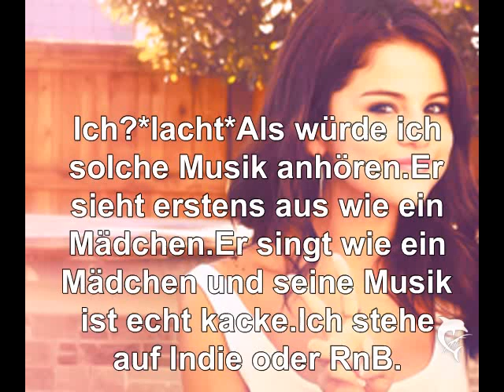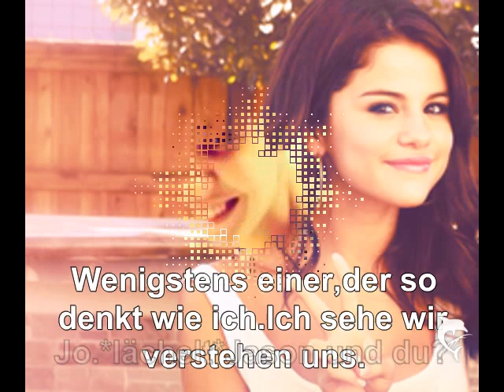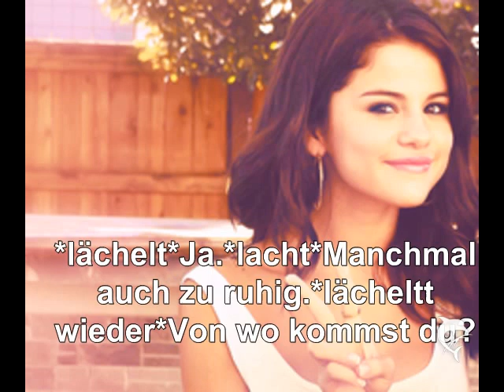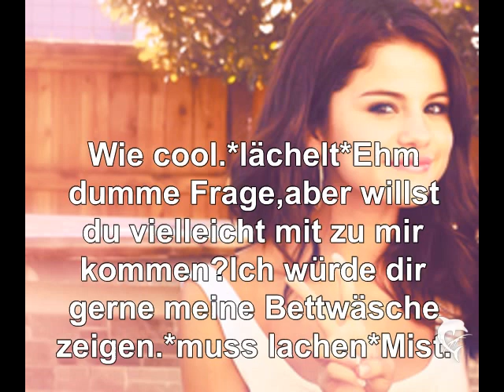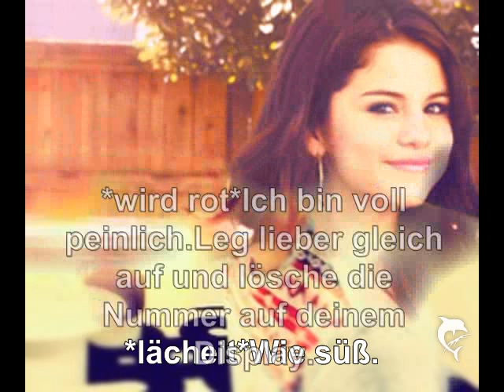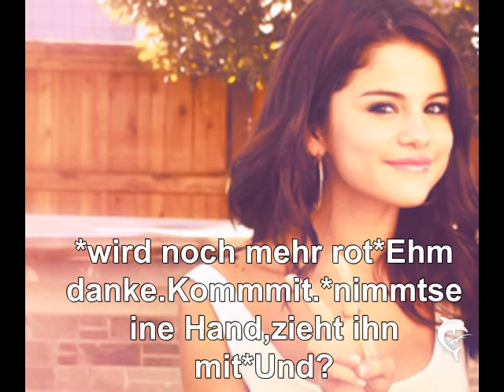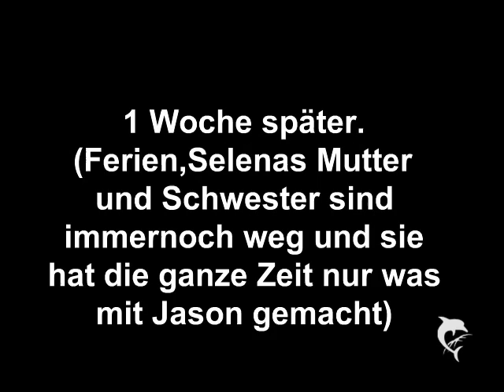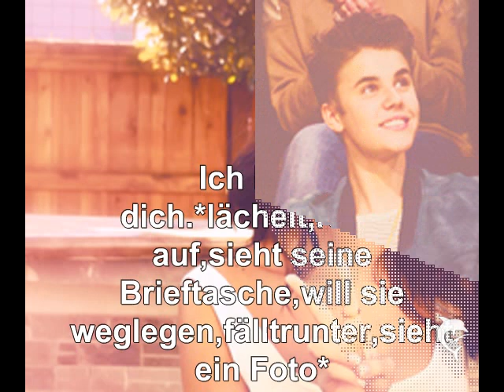Schneeflittchen Part 1 Oneshot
Für dich liebe Lorra0203:)
Ich hoffe dir gefällt es,auch wenn es mies ist.:D